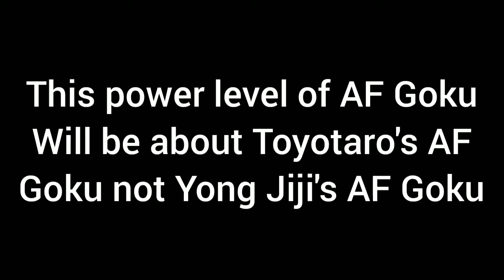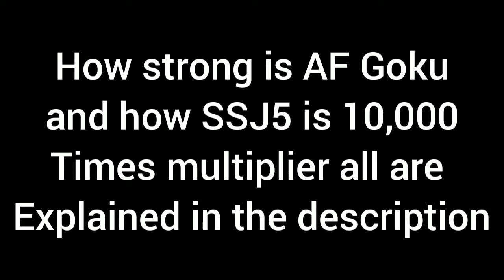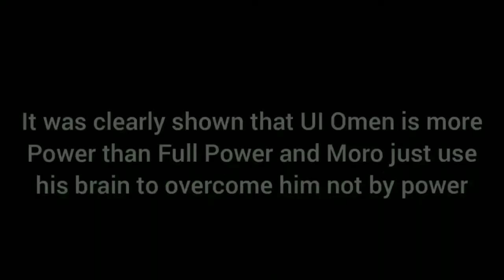DBS Goku Vs AF Goku Power Levels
Hi guys this is Power Level video of DBS Goku vs Dragon Ball AF Goku. I hope you will enjoy this.

Now How Strong is AF Goku and the Multipliers:

SSJ5 is 10000 times Multiplier above SSJ4. You can gave SSJ4 Full Power 1.5 to 3 times multiplier above SSJ4 because it's the calculated multiplier of Full Power or SSJ4 Maxed (Fan given name) above normal SSJ4 yet.

How Strong is AF Goku: According to Old Kai after fusing with Shanron Goku's power increased Thousands of times. I assumed and use that as 2 Thousand times multiplier and also included the training in Ryu Sen World for AF Goku's Base and Normal SSJ4 is 10 times multiplier above SSJ3 so according to it Base AF Goku should be stronger than normal SSJ4 Goku, I gave it 48 Quadrillion if you want you can give it between 47 to 80 Quadrillion of Power Level

So,
    SSJ4= ×10 above SSJ3
    SSJ4(FP)= ×1.7 above SSJ4.
    SSJ5= ×10000 above SSJ4(FP)